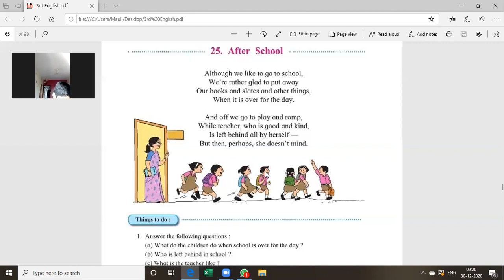std 3rd/ ENGLISH/ After School/ by Ashwini Desai